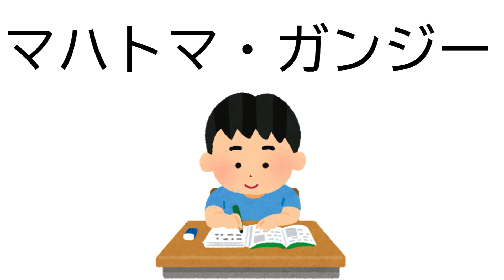【壮絶な最期クイズ】問読み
早押しクイズの問い読み音源です。
一問一答のインプット、早押し練習用として、移動中、就寝前などにお聞き頂ければと思います。